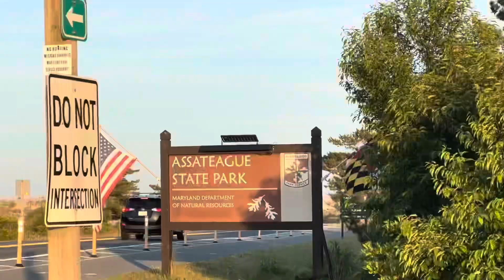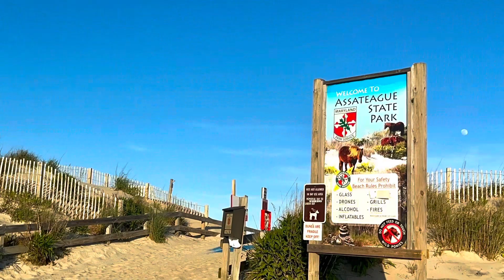Wild Horses | Assateague Island | US National Seashore | MD, VA | USA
Hi Everyone!
At Assateague Island National Seashore, you have the extraordinary chance to observe untamed horses up close, making it a truly exceptional destination in the United States. In addition to the captivating equines, the island offers a wide array of activities encompassing camping, water sports, bird watching, and hiking. It's important to note that encountering these wild horses is never certain due to their untamed and unpredictable behavior. Nevertheless, I was fortunate enough to capture a glimpse of them. I hope you will enjoy this unforgettable experience with me!